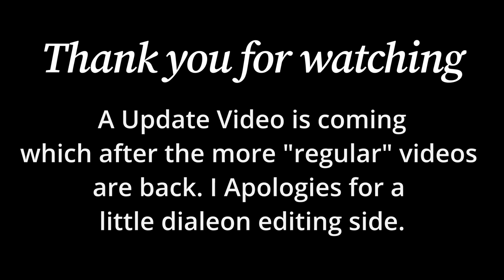How to SLIDE AROUND on a SCOOTER (RED Piaggio)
Normal tuesday morning in the Winter.

OUTRO:
Ready or Not - Trevor Garrod, YouTube MusicLibrary